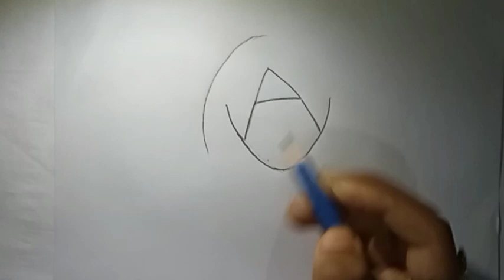How To Draw A Hijab Girl From A.How To Draw A Girl Easy. Girl Draw Step By Step. মেয়ে আঁকা। Drawing.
How to draw a hijab girl.
How to draw a easy girl.
How to draw a cute girl.
How to draw a simple girl.

CMMENT